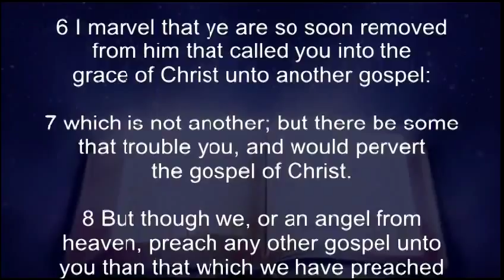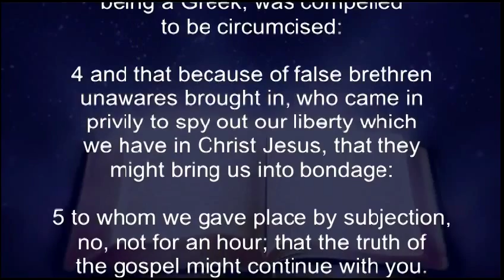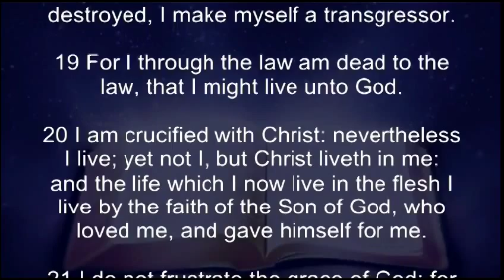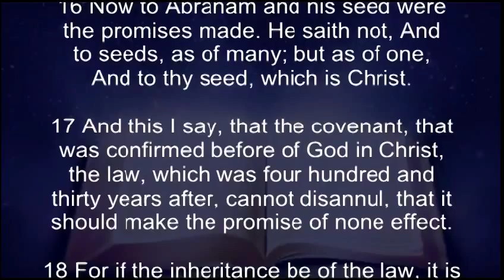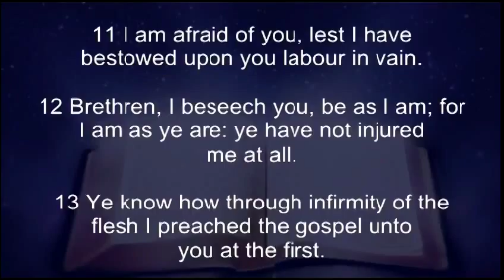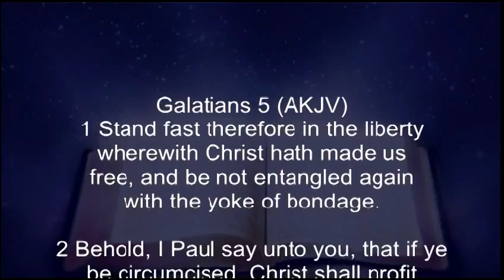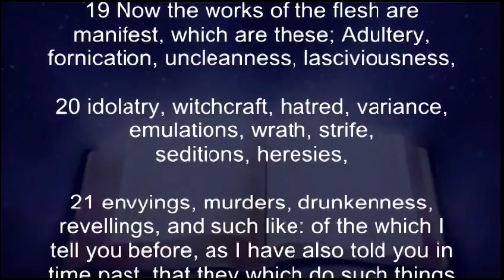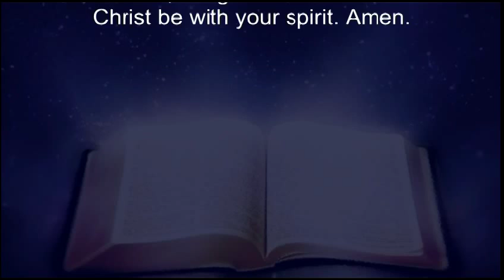Galatians, Faith Establishment Bible Readings, KJV Audio and Text, Book of Galatians Complete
Paul's Epistle to the Galatians

Authorized King James Text
King James Audio